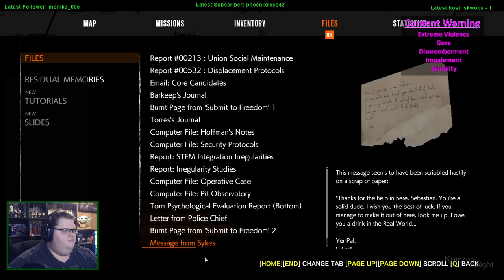Spookmas (2023) | The Evil Within 2 - Episode 7: Clean up